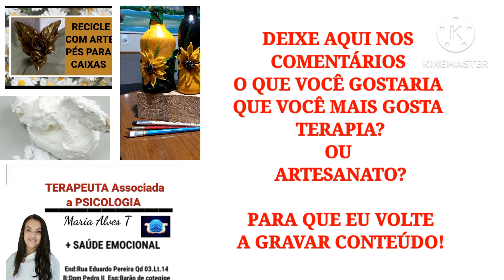16 de abril de 2024